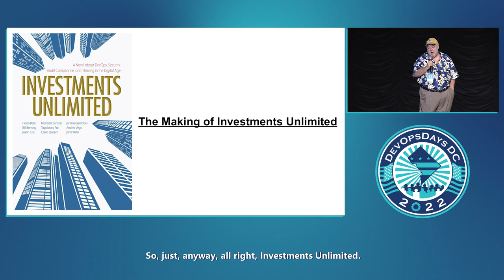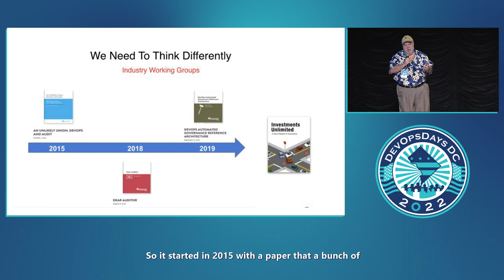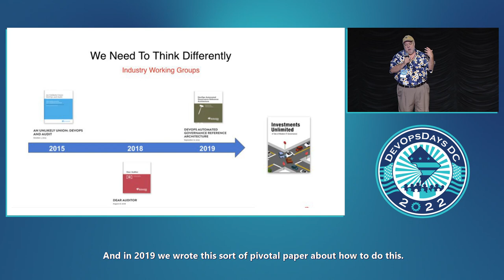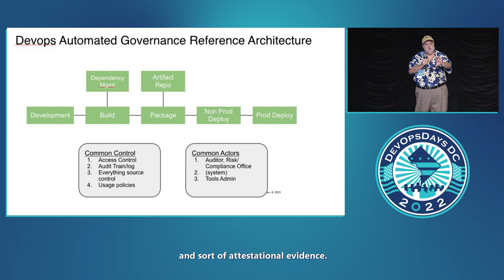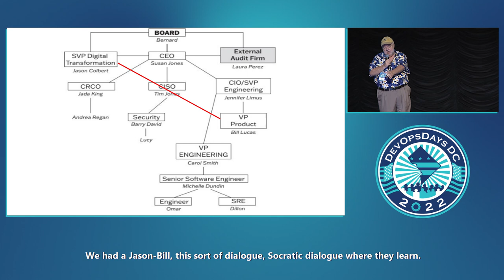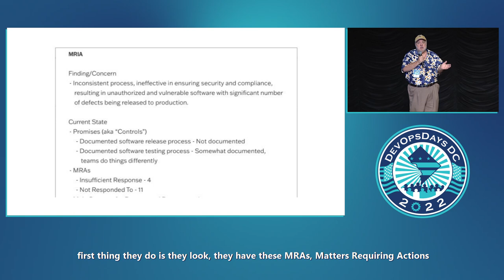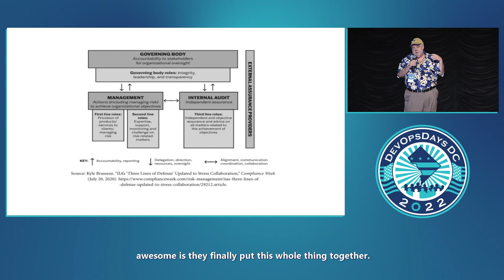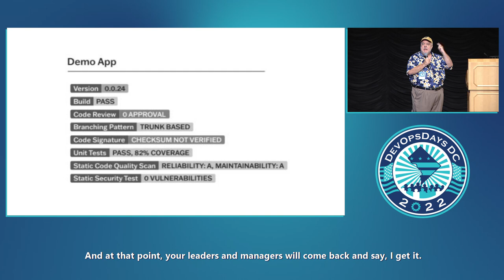John Willis - Investments Unlimited - A Novel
IT Revolution published a new novel based on The Phoenix Project narrative in September 2022. It's about an investment bank dealing with DevOps, DevSecOps, and IT Risk. We will hear from one of the book's authors about its history and how it was created.